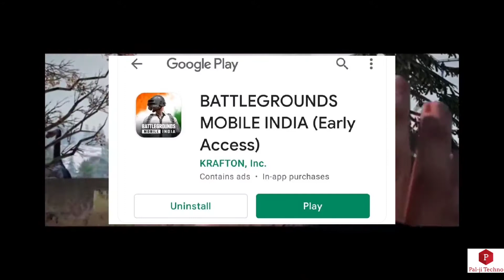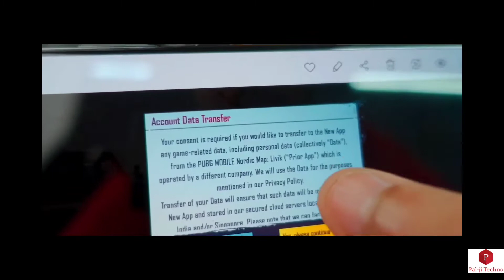HOW TO INSTALL BGMI🔥🔥🔥:-BATTLEGROUND MOBILE INDIA APK+OBB DOWNLOAD LINK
Hello Friends
Download link is here...👇

Today in this video we have discussed about Battle ground Mobile India New Version, that what is new features and advantages.

About us:- This is technical information YouTube channel, where we discusse about technologies and tools